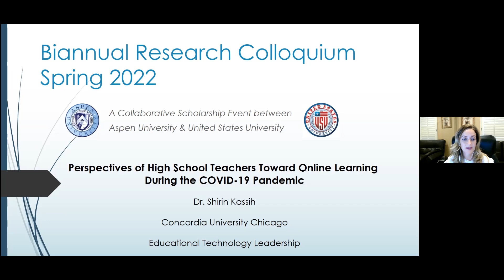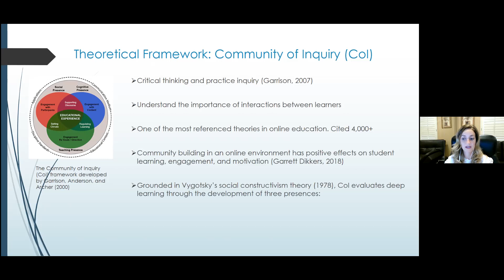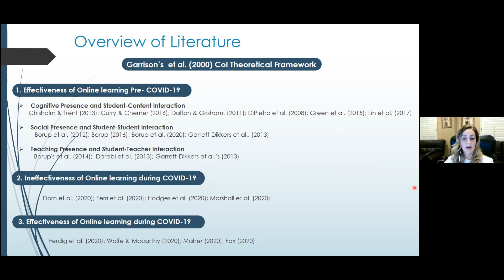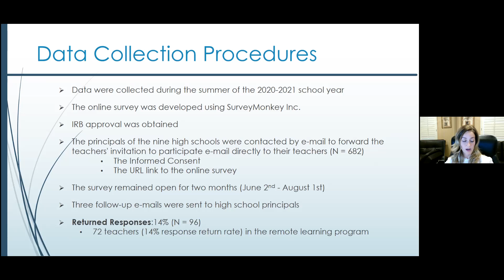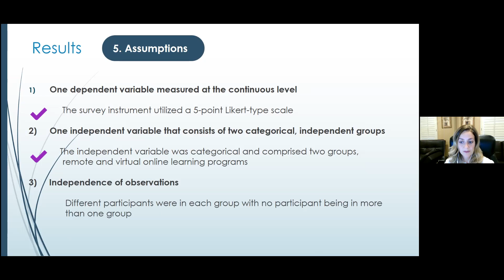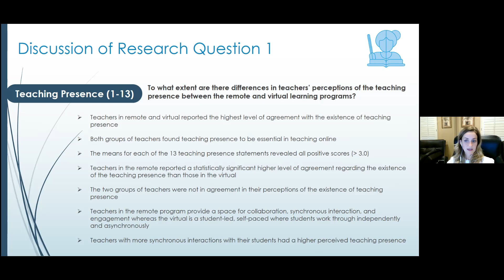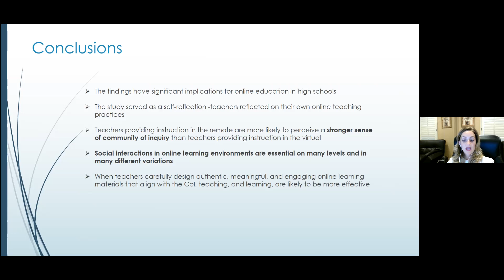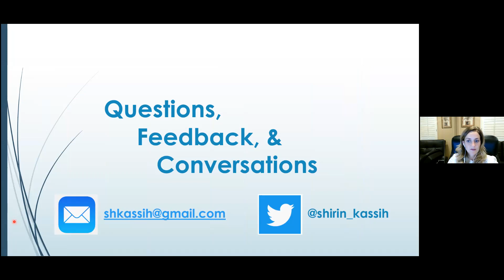Colloquium SP22 Day 4: Dr. Kassih, "Perspectives of High School Teachers Toward Online Learning .."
The urgent need to transition rapidly to exclusively online learning environments in response to the COVID-19 pandemic presented challenges in the K-12 education system. This study sought to address the problem of the lack of exploration into the effectiveness of online learning during the COVID-19 pandemic.

This quantitative study explored the effectiveness of online learning based on teachers’ perspectives during the COVID-19 pandemic by comparing high school teachers’ experiences with two different online learning programs, “remote” and “virtual” at a public K-12 school district in southern California, based on the existence of the three forms of presence of the Community of Inquiry (CoI) framework: cognitive, social, and teaching. For the purposes of this study, remote learning took place through teacher-developed online courses and virtual learning took place through vendor-developed online courses. Data were collected using the CoI survey instrument.

The results indicated that teachers providing instruction in the remote are more likely to perceive a stronger sense of community of inquiry than teachers providing instruction in the virtual. It can be determined that when teachers design their own content, include engaging learning materials, and facilitate live interactions within their courses, they perceive higher levels of cognitive, social, and teaching presence than teachers using a pre-designed learning content developed by other educators.